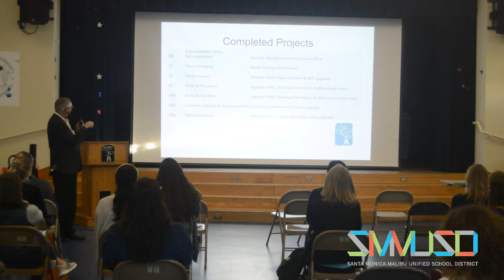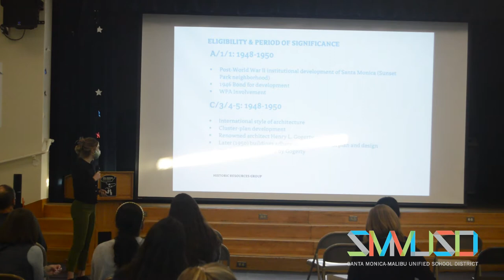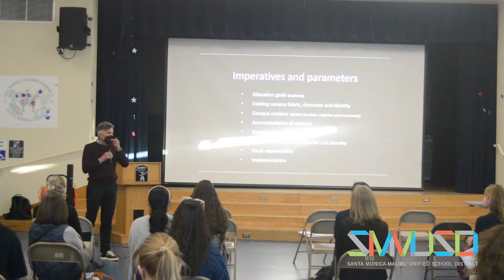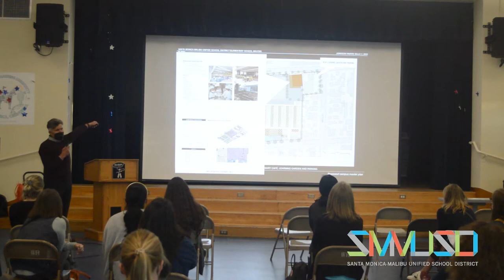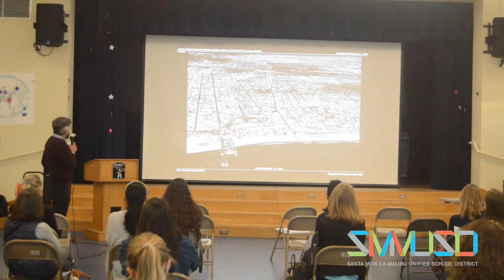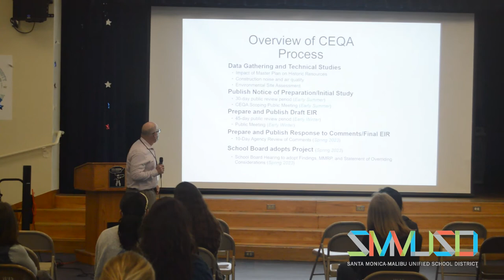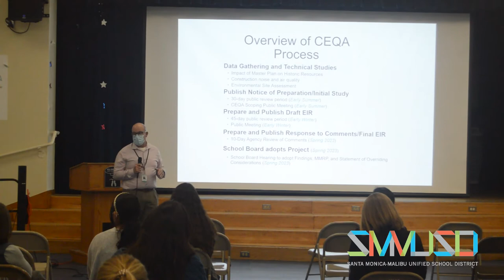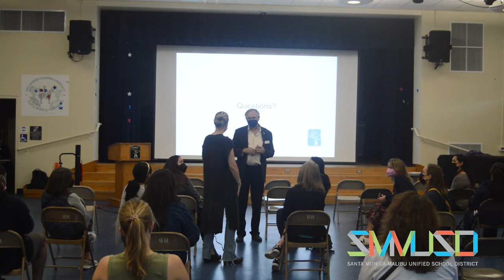Will Rogers Learning Community Future Facility Meeting 03/01/2022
The Santa Monica-Malibu Unified School District needs your input on next steps to improve our school facilities.  Will Rogers Learning Community invited  members of the community to tour historical sites on campus and learn about proposed next facilities projects.